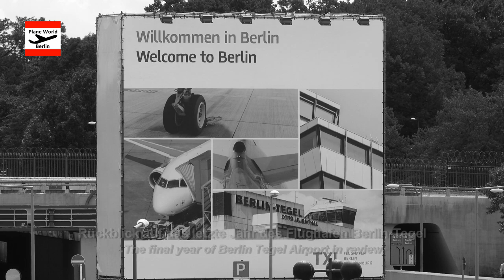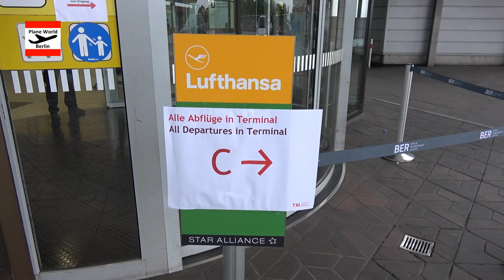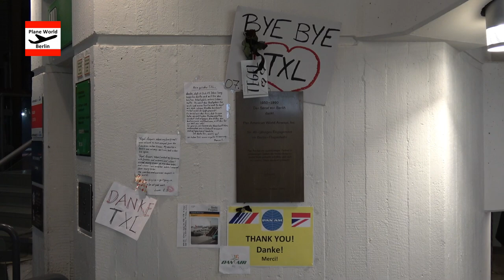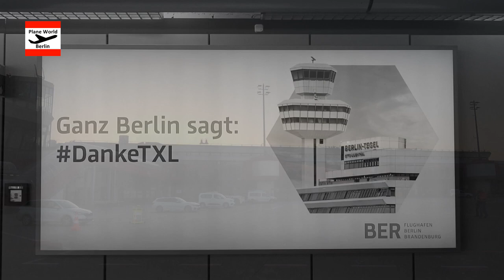Flughafen Berlin Tegel Rückblick 2020 - The last year of TXL airport in review - Farewell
For Berlin Tegel Airport the year 2020 is a special in its history, because it's the final year of operation. This video shows a short review of the final milestones.